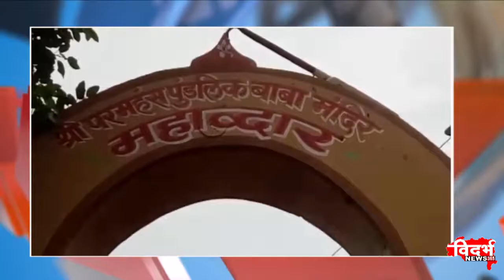पुंडलिक महाराज मंदिारात भव्य महाप्रस